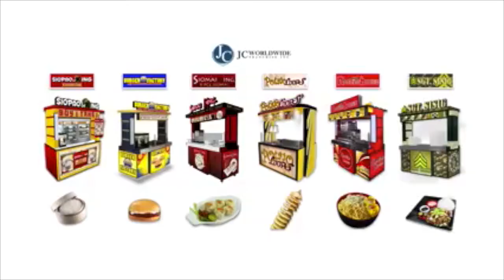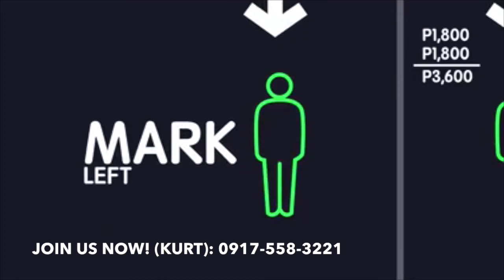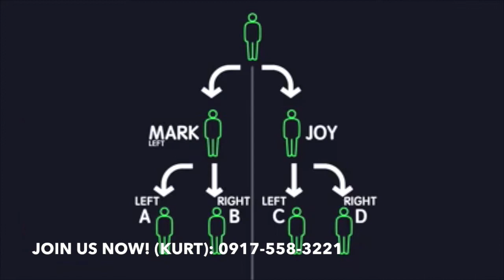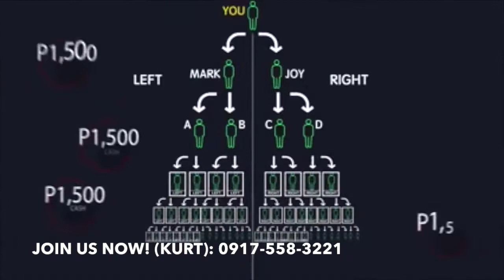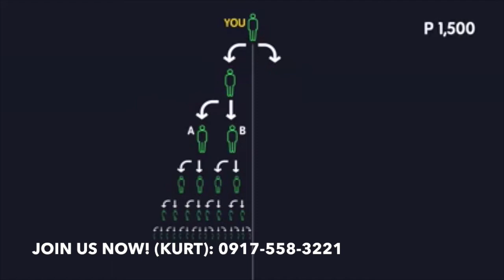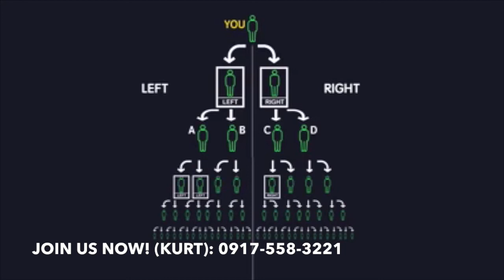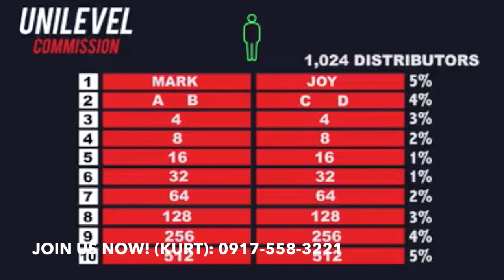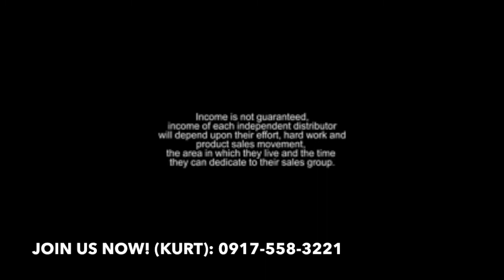JC Premiere Business Presentation - Kurt Nocum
JOIN MY PIONEERING TEAM NOW!

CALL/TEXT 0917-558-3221